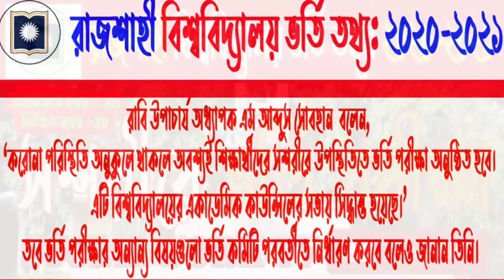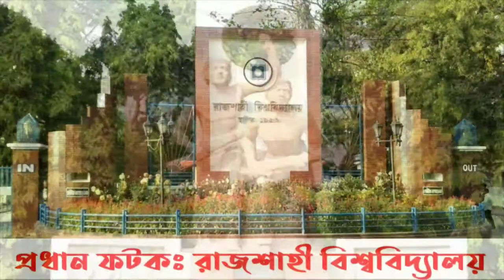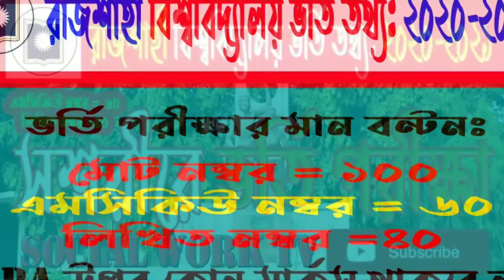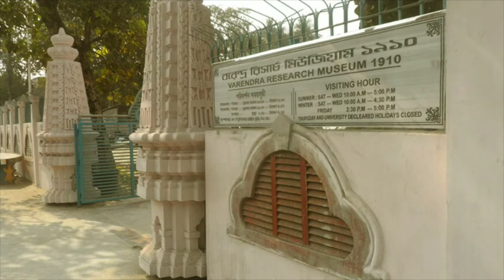রাজশাহী বিশ্ববিদ্যালয় ভর্তি তথ্য: ২০২০ ২০২১ || Rajshahi University Admission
রাজশাহী বিশ্ববিদ্যালয়ে ২০২০-২০২১ শিক্ষাবর্ষে স্নাতক প্রথম বর্ষের ভর্তি পরীক্ষা ভর্তিচ্ছুদের সশরীরে উপস্থিতির মাধ্যমেই অনুষ্ঠিত হবেঃ একাডেমিক কাউন্সিলের সভায় সিদ্ধান্ত ।
রাজশাহী বিশ্ববিদ্যালয়ে (রাবি) ২০২০-২০২১ শিক্ষাবর্ষে স্নাতক প্রথম বর্ষের ভর্তি পরীক্ষা স্বাস্থ্যবিধি মেনে ভর্তিচ্ছুদের সশরীরে উপস্থিতির মাধ্যমেই অনুষ্ঠিত হবে। মঙ্গলবার সকাল ১০টায় বিশ্ববিদ্যালয়ের শহীদ তাজউদ্দীন আহমদ সিনেট ভবনে অনুষ্ঠিত একাডেমিক কাউন্সিলের ২৫২তম সভায় এই সিদ্ধান্ত নেওয়া হয়। সভায় একাডেমিক কাউন্সিলের সভাপতি ও উপাচার্য এম আব্দুস সোবহান।
রাবি উপাচার্য অধ্যাপক এম আব্দুস সোবহান বলেন, ‘করোনা পরিস্থিতি অনুকুলে থাকলে অবশ্যই শিক্ষার্থীদের সশরীরে উপস্থিতিতে ভর্তি পরীক্ষা অনুষ্ঠিত হবে। এটি বিশ্ববিদ্যালয়ের একাডেমিক কাউন্সিলের সভায় সিদ্ধান্ত হয়েছে।’ তবে ভর্তি পরীক্ষার অন্যান্য বিষয়গুলো ভর্তি কমিটি পরবর্তীতে নির্ধারণ করবে বলেও জানান তিনি।
স্নাতক সম্মান ২০২০-২০২১ শিক্ষাবর্ষে ভর্তি পরীক্ষার মান বন্টনঃ
মোট নম্বর = ১০০
এমসিকিউ নম্বর = ৬০
লিখিত নম্বর =৪০

লক্ষ-লক্ষ প্রতিযোগী কে পেছনে ফেলে এবারো একঝাঁক অসম্ভব মেধাবী শিক্ষার্থী ভর্তি পরীক্ষায় উর্তীন্ন হয়ে গৌরব ও উজ্জলতায় সমুন্নত রাজশাহী বিশ্ববিদ্যালয়ে ভর্তি হওয়ার মাধ্যমে  মেধা বিকাশের সুযোগ পাবে।

0:00 Intro
0:15 Head Line
0:40 Admission Info
1:00 University Info
2:50 Admission Info all